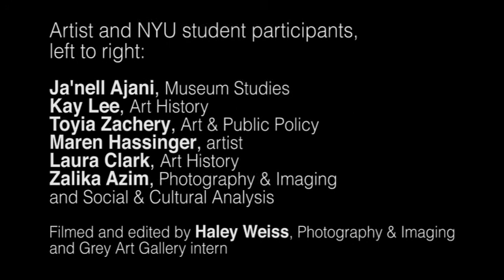Radical Presence - "Women's Work" by Maren Hassinger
"Women's Work" by Maren Hassinger
This performance was presented in conjunction with the exhibition "Radical Presence: Black Performance in Contemporary Art," on view at NYU's Grey Art Gallery, 100 Washington Square East, September 10--December 7, 2013 and The Studio Museum in Harlem, 144 West 125th Street, November 14, 2013--March 9, 2014.
For more information on the "Radical Presence" exhibition, including a complete program roster, please